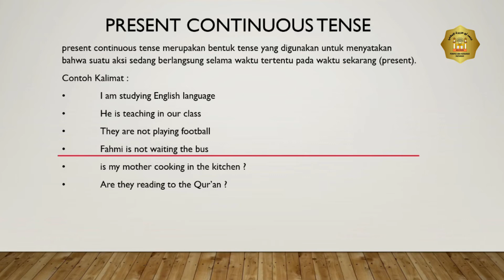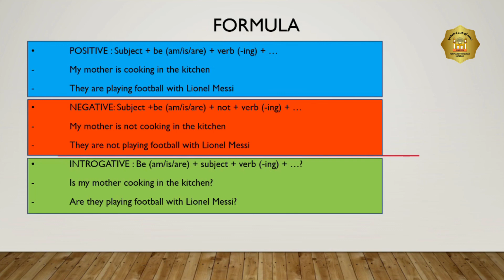G-T.2-Bhs. Inggris–XI MIPA, Bhs. A & B–Present Continuous Tense–Ust. Deta Pahlega, S.Pd.